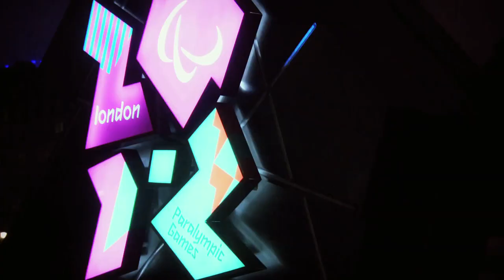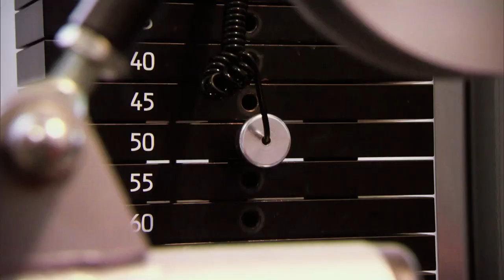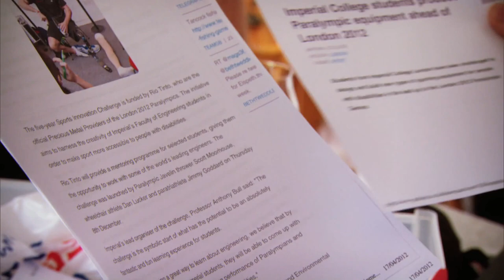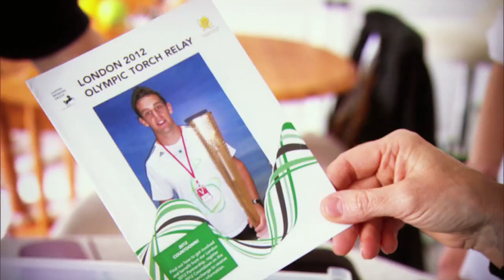Scott Moorhouse on Trans World Sport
Trans World Sport's feature with Paralympic Javelin hopeful, Scott Moorhouse.